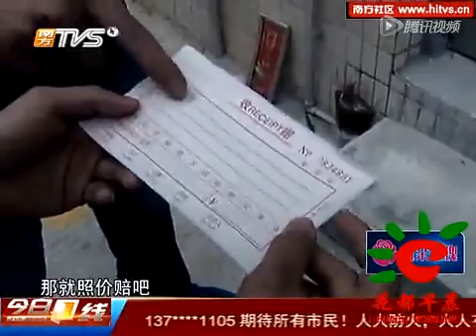小心碰磁詐騙